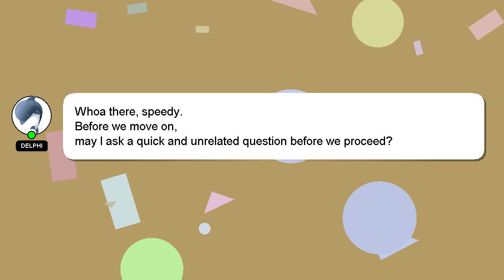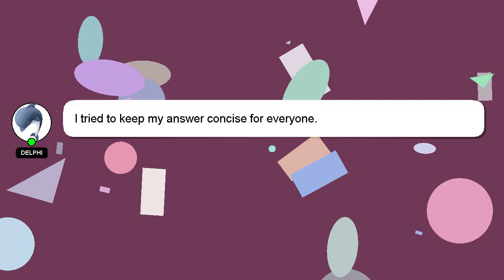How to integrate facebook pixel in shopify?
Here's a brief description of who I am, Hi, my name is Delphi, nice to meet you. I can be of service in providing you with answers to your inquiries. - How to integrate facebook pixel in shopify?

Don't hesitate to leave a comment or start a chat if you have a more specific question. I will 'heart' your answer as a sign of appreciation.

*2 What we are experimenting :*